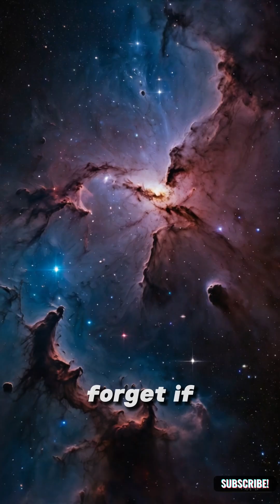What if a Black Hole Was Headed for Earth 🌍🕳️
The James Webb Space Telescope (JWST) just revealed shocking 2024 data that challenges everything we know about:
✔️ Galaxies older than the Big Bang (GN-z11 at z=11.1!)
✔️ "Impossible" black holes (CEERS-1019 defies physics)
✔️ Rogue planets between galaxies (What’s heating them!?)

JWST NASA SpaceMysteries Cosmology Astronomy Science BigBang BlackHole A black hole is coming — and there's nothing we can do.
What would happen if a black hole was headed straight for Earth? From the first subtle gravitational distortions to the final moment of planetary collapse, this video explores the terrifying science behind the unstoppable force of a nearby black hole.
Brace yourself for a journey through space, time, and the inevitable.